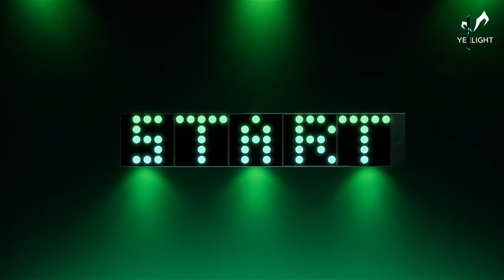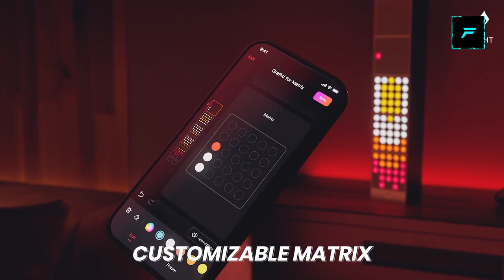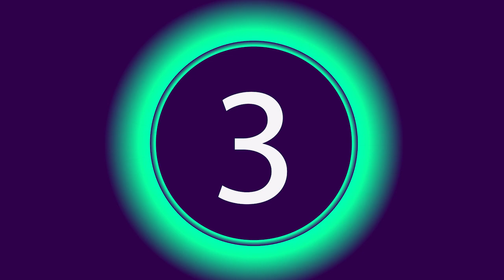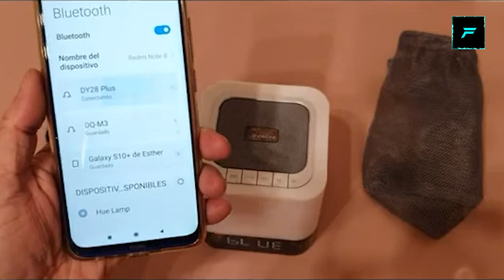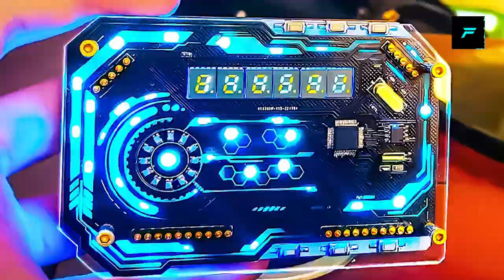10 Coolest Gadgets you can buy on Amazon and Online | Gadgets under Rs100, Rs200, Rs500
Gadgets -

Yeelight Cube Smart Lamp

Earphones Holder

Tesla Cyber Truck

Desktop Led Light

Bedside Lamp

Massage Pillow

MINI SPEAKER

BIKE DETAILER

SMART GRIP COVER

BIKE AUDIO SYSYTEM

THROTTLE HOLDER

SMART BIKE LIGHT

PORTABLE INFLATOR

KICKSTAND PLATE

WHEEL ROLER

Mini Speaker
Link 1
Link 2

PurePort Multi Cleaner

Digitek wirless
Link 1
Link 2

Bike Mobile Holder Mount
Link 1
Link 2

Dizaul Screen Magnifier

Wireless Hard Drive